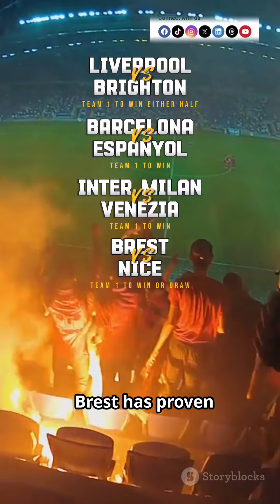WEEKEND BETTING TIPS: TOP 5 TEAMS TO SECURE A WIN | BEST FOOTBALL PREDICTION 02-03/11/24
Welcome to MelphTips, your premier source for football betting predictions, Navigating the world of sports betting can be daunting without professional insights, which is why MelphTips delivers betting predictions and tips. Our expertise extends across all major betting platforms, including Betway, Sportybet, 1xbet, Stakes etc.

Tune in to this video for comprehensive football predictions & guides. Whether you're seeking free ticket odds tips, Prediction guides or reliable bet predictions, MelphTips has you covered.